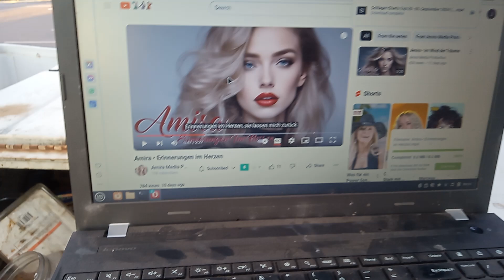September 6, 2024